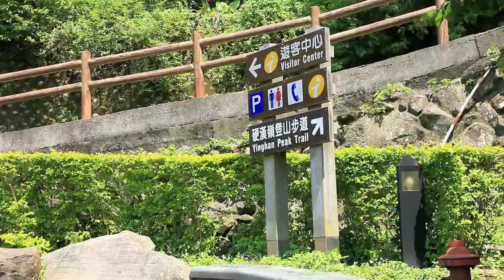《HD》觀音山 凌雲禪寺 Lingyun Zen Temple at Mt. Guanyin